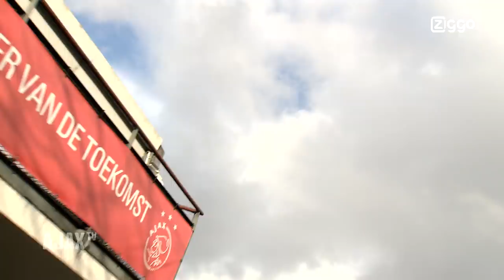ZiggoCam - Sjaak Swart: 'Ten Hag gaat het laten zien'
Vandaag doen we in de ZiggoCam een bakkie met Sjaak Swart, en gaat het over Donny van de Beek, Erik Ten Hag en natuurlijk komt de Klassieker aan bod.